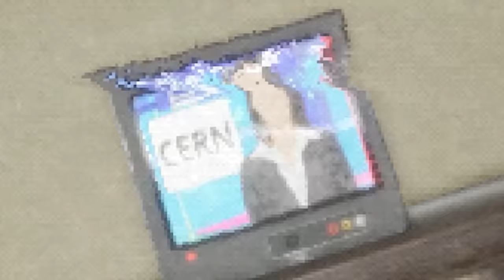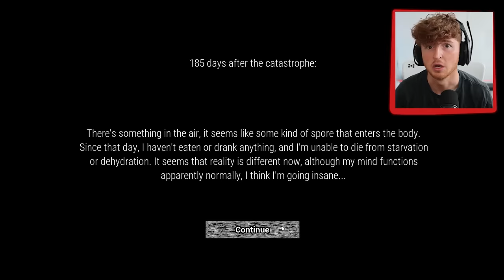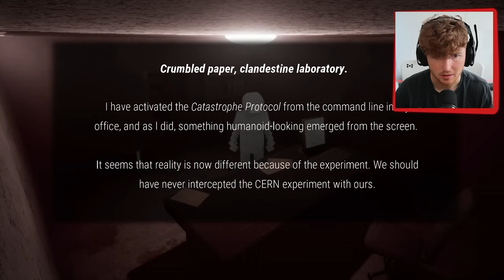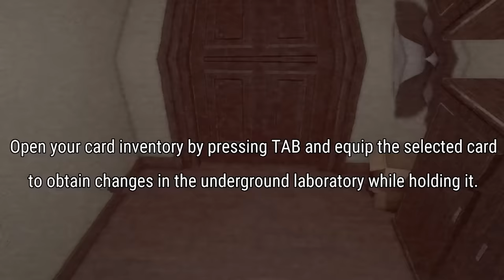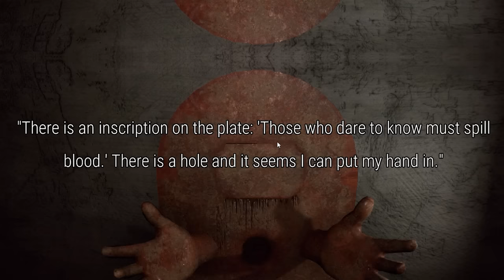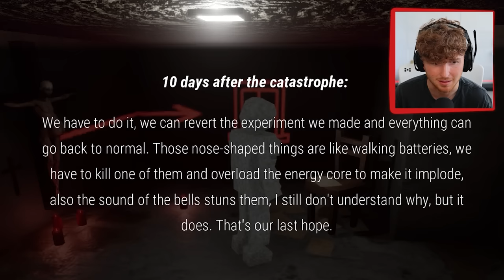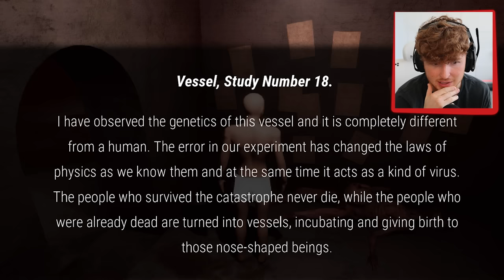IT KEEPS FOLLOWING ME.. (help)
What would you do if you had the same nightmare every single night...
btw stop hiding in the comments :)